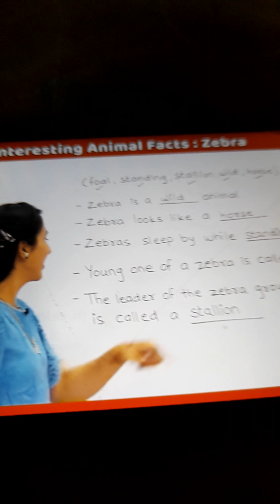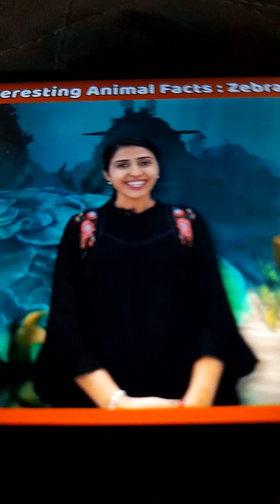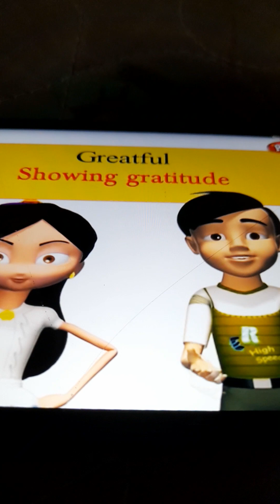Interesting Animal Facts : Zebra - Zebra rhyme, Zebra Story - Zebra Essay English for Kids